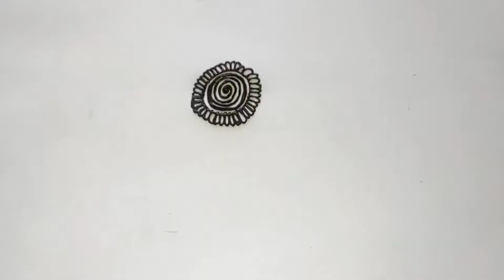Mehndi desing beautiful and easy design For beginners🦋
Looking for some delicious recipes to try out in the kitchen? Look no further! In this video, we'll be sharing some mouth-watering recipes that are sure to please your taste buds.

Whether you're a seasoned chef or a beginner in the kitchen, these recipes are easy to follow and will leave you with a satisfying meal. From savory soups to sweet treats, we've got you covered.

Our recipes feature fresh, wholesome ingredients that are both tasty and nutritious. Plus, we'll provide tips and tricks along the way to help you perfect your culinary skills.

Mehdi design
Arabic Mehndi
Stylish Mehndi
Mehndi
Heena Mehndi